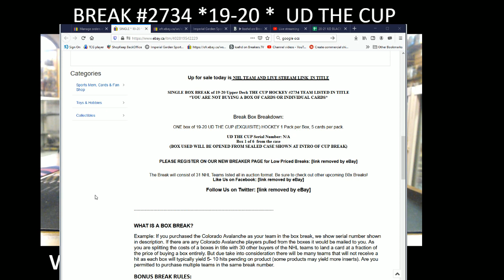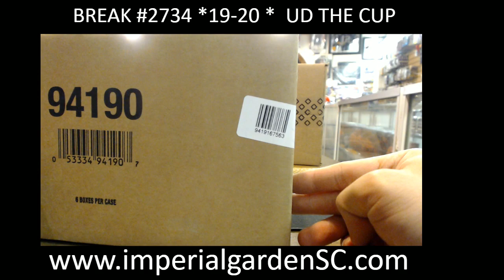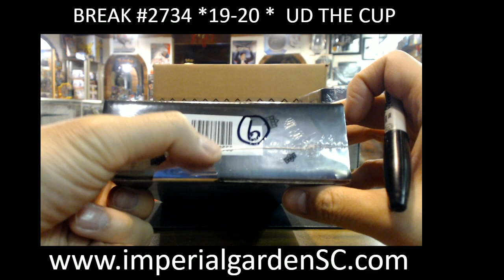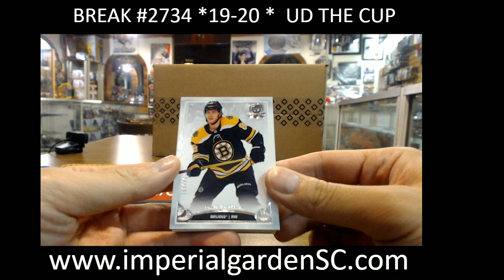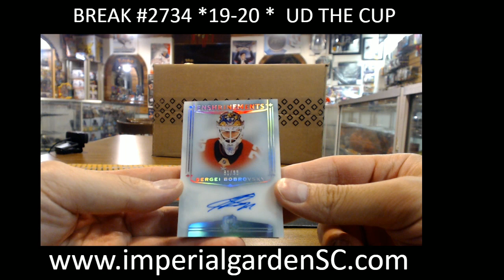SINGLE BREAK #2734 : 19-20 UD THE CUP (EXQUISITE) NHL HOCKEY BOX